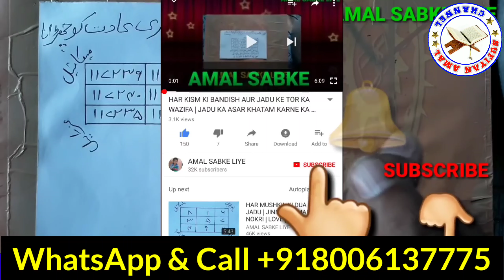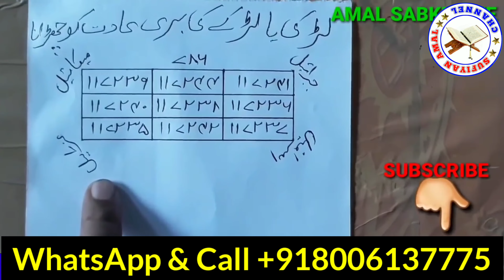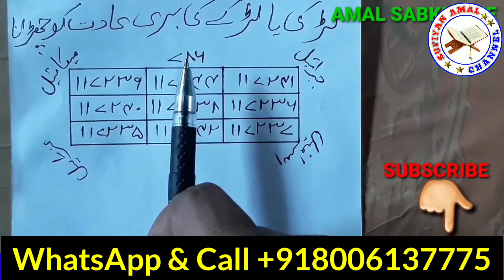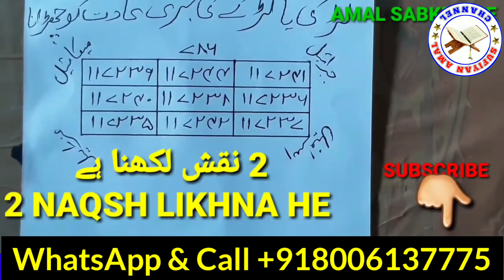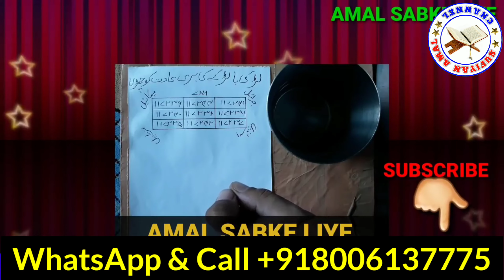Ladka Ya Ladki Ki Buri Aadat Khatam Karne Ka Amal | Wazifa For Buri Aadat | Sufiyana Amal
is video mein Humne bataya hai apne Naam Ke Aadhar Card nikaalne ka Mukammal tarika
Apne Naam Ke Aadhar kaise nikaalte hain is video mein janenge aap
Aadhar Card nikaalne ka Mukammal Khas tarika